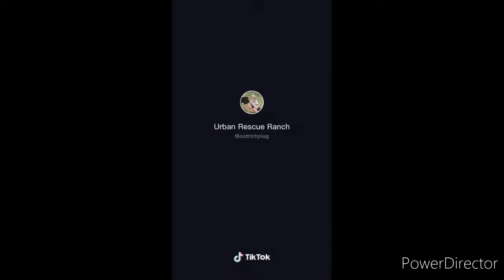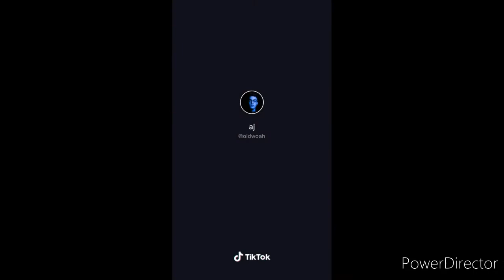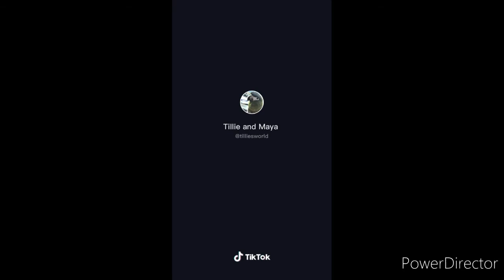Animal tik toks that are more innocent then a Minecraft Christian server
Follow everyone you see